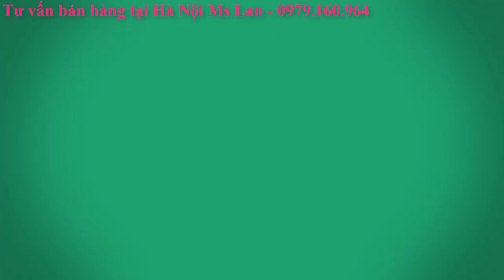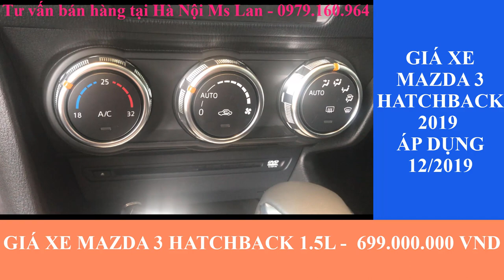Bảng giá xe Mazda áp dụng 12/2019 KM tới 50 tr LH: 0979.160.964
Giá xe Mazda 2019 áp dụng tháng 12/2019 xin LH Mss Lan: 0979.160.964
giá_xe_mazda_2019_12/2019
Tham khảo thêm: